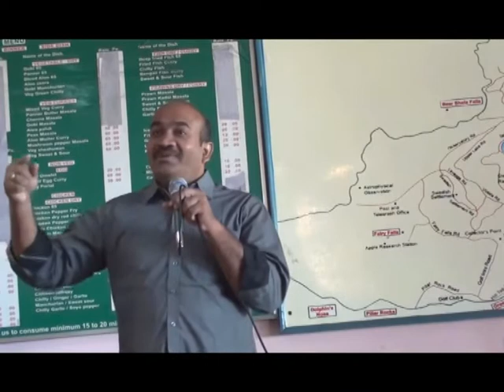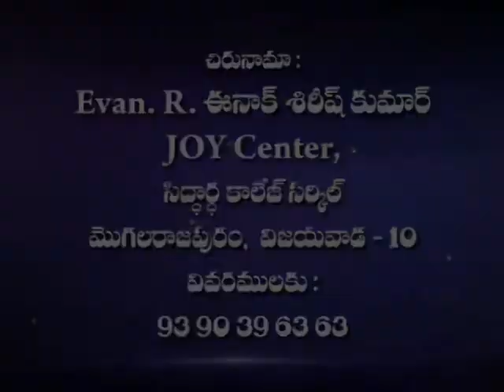SOUTH CENTRAL RAILWAY CHRISTIAN ASSOCIATION-SECUNDERABAD